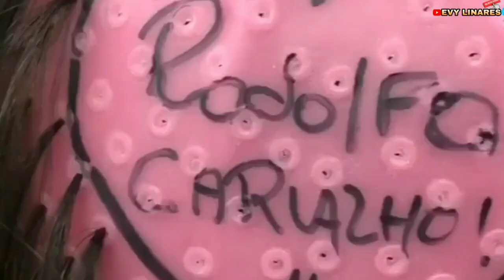Los Videos Más Curiosos /2020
En este video vas a encontrar unos videos interesantes desde una araña un asombroso  cambio de look y un cabello iicreíblemente brilloso...

Mis redes : Instagram. @linaresmakeup25